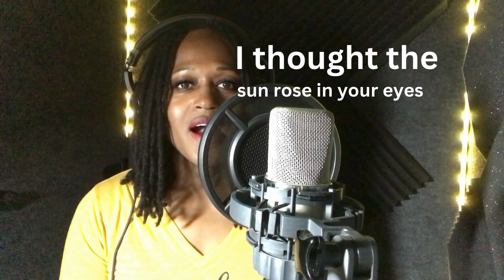The First Time Ever I Saw Your Face (Roberta Flack), Jazz cover by Anita Faye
'The First Time Ever I Saw Your Face' is a gorgeous, timeless song! It was written by Roberta Flack and covered by thousands of people by now, including Celine Dion, Jennifer Hudson, Leona Lewis, LeAnn Rimes, and more.

This jazz version had me all up in my feelings. Love being able to just let go with a great melody and lyrics. Enjoy!

Oh...and the lyrics appear throughout the video.